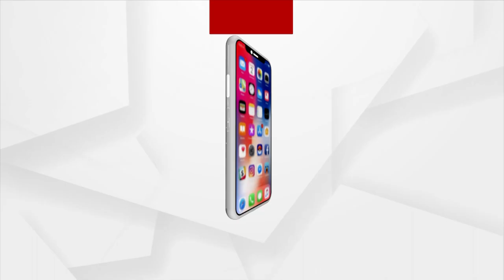ଜନ ଅଡିଟ୍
ବିକାଶ: କେତେ ସତ, କେତେ ମିଛ!
ନନ୍ଦପାଟଣା, ବାଲିମୁଣ୍ଡା, ବାସୁଦେବପୁର ଭଦ୍ରକ
ଶନିବାର ରାତି ୧୦ଟା୩୦ରେ